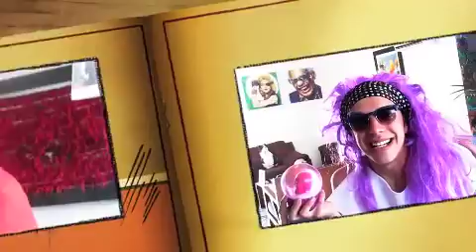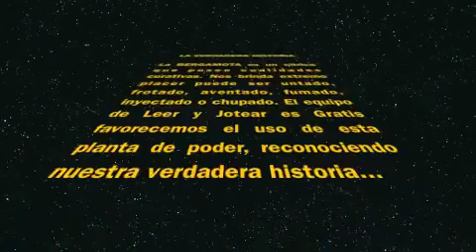Leer y Jotear es Gratis- Chica Yeye Cap.1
Tira de Comedia por Jose Remis